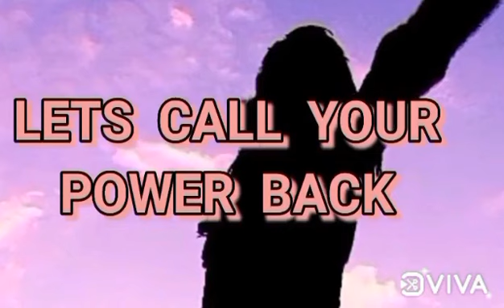Why some men send dick pics to random women? what are the traumas attached to that and how to heal?